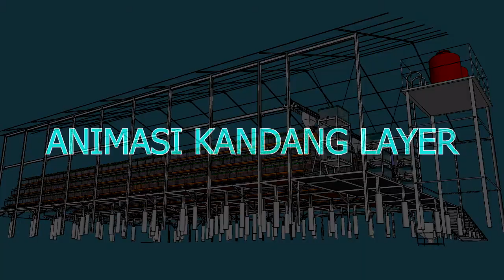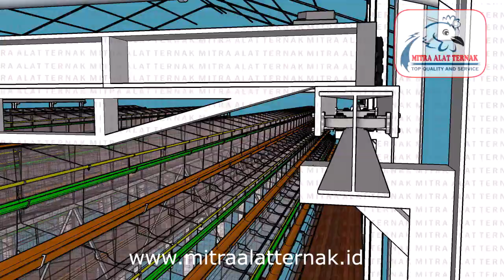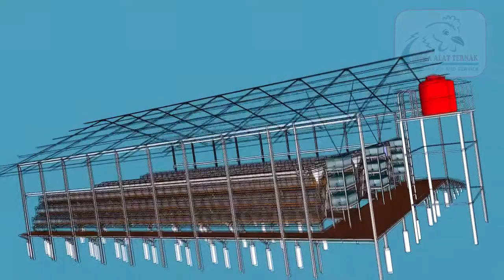Kandang Layer Animasi Promo